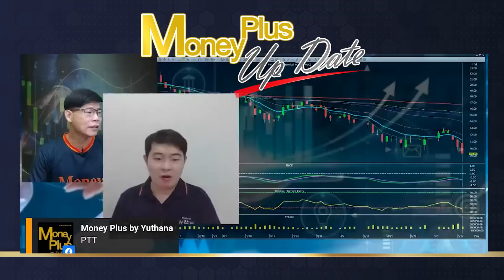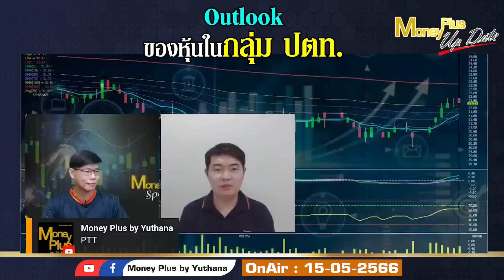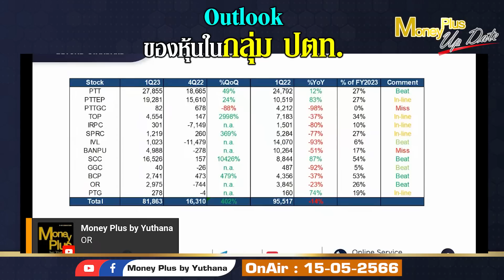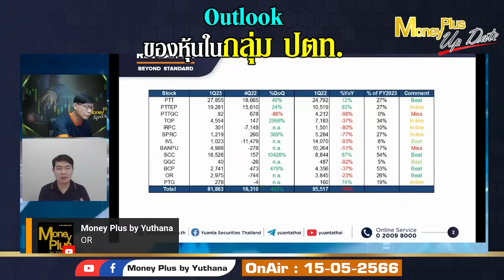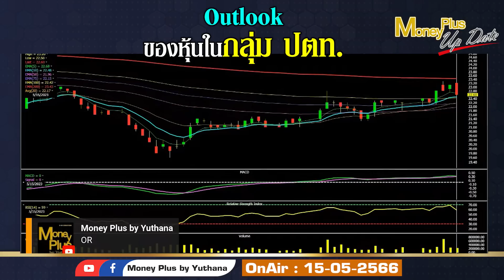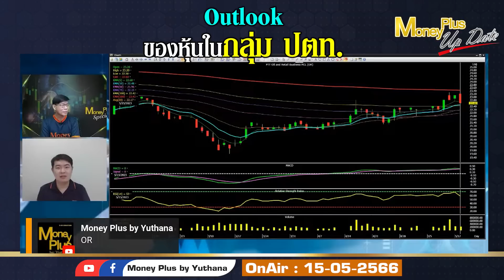Outlook ของหุ้นในกลุ่ม ปตท.? คุณปรินทร์ & คุณยุทธนา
คลิกลิงค์เพื่อรับชม คุณปรินทร์ (ฉบับเต็ม)

รายการ  : Money Plus Special (On Air 15/05/66)
ผู้ให้สัมภาษณ์ : คุณปรินทร์ นิกรกิตติโกศล
ตำแหน่ง : ผู้อำนวยการฝ่ายวิเคราะห์หลักทรัพย์ บล.หยวนต้า (ประเทศไทย)
ดำเนินรายการโดย : คุณยุทธนา กระบวนแสง